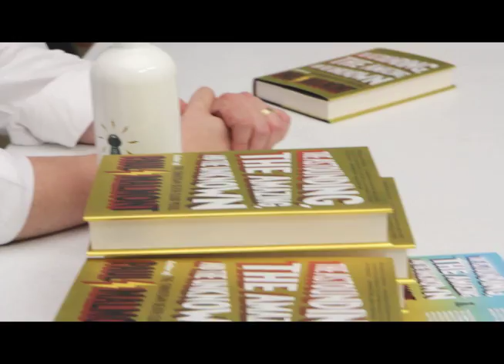That Amazing Book TV spot 1 - thatamazingbook.com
The first TV commercial for "The Astounding, the Amazing, and the Unknown" by Paul Malmont.